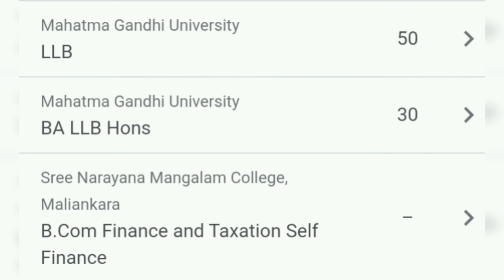Law courses college list and available seats Mahatma Gandhi University Kottayam|LLB,LLB+B.com,LLB+BA